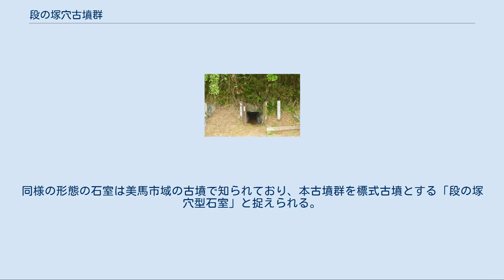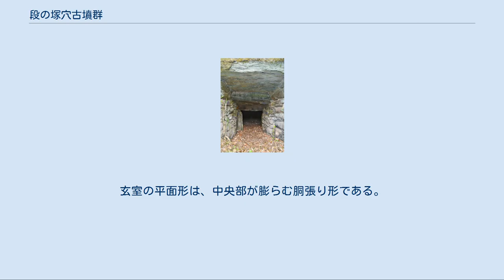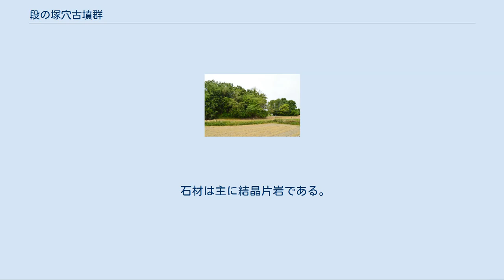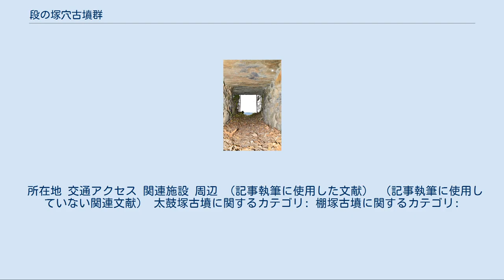段の塚穴古墳群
太鼓塚古墳（左）・棚塚古墳（右奥） 段の塚穴 古墳群 段の塚穴古墳群の位置 段の塚穴古墳群（だんのつかあなこふんぐん）は、徳島県美馬市美馬町坊僧・東宗重にある古墳群。
国の史跡に指定されている（指定名称は「段の塚穴」）。
 徳島県西部、吉野川中流域北岸の河岸段丘上に営造された古墳群である。
円墳2基（太鼓塚古墳・棚塚古墳）から構成される。
 古墳2基は東西に約27メートル離れて並ぶ。
いずれも主体部の埋葬施設を両袖式の横穴式石室とし、胴張り平面形・ドーム状天井などを特徴とする形態の石室である。
同様の形態の石室は美馬市域の古墳で知られており、本古墳群を標式古墳とする「段の塚穴型石室」と捉えられる。
特に太鼓塚古墳の場合には、徳島県ひいては四国地方で最大級の石室である点で注目される。
両古墳の築造時期は古墳時代後期頃と推定される。
 2基の古墳域は1942年（昭和17年）に「段の塚穴」として国の史跡に指定されている（徳島県内では初の国の史跡）。
なお、周辺では白鳳期寺院の郡里廃寺跡が残る。
 太鼓塚古墳（たいこづかこふん）は、美馬市美馬町坊僧にある古墳。
 墳形は円形で、直径約37メートル・高さ約10メートルを測る。
主体部の埋葬施設は両袖式の横穴式石室で、南方に開口する。
 石室は徳島県内で最大規模である。
石材は主に結晶片岩で、壁面には割石を、天井石・玄門袖石には大型の自然石を配する。
玄室の平面形は、中央部が膨らむ胴張り形である。
玄室天井部は天井石7石が階段状に持ち送られることによるドーム状の形態とし、玄室奥壁には石梁を付す。
副葬品としては鉄製品・須恵器などが検出されている。
副葬品の様相からは追葬が認められる。
 棚塚古墳（たなづかこふん）は、太鼓塚古墳の西にある古墳。
 墳形は円形で、直径約20メートル・高さ約7メートルを測る。
 石材は主に結晶片岩である。
ただし太鼓塚古墳と異なり、玄室の平面形は長方形である。
玄室天井部は天井石5石が階段状に持ち送られることによるドーム状の形態とし、玄室奥壁には石棚を付す。
副葬品は知られていない。
 所在地 交通アクセス 関連施設 周辺 （記事執筆に使用した文献） （記事執筆に使用していない関連文献） 太鼓塚古墳に関するカテゴリ: 棚塚古墳に関するカテゴリ: